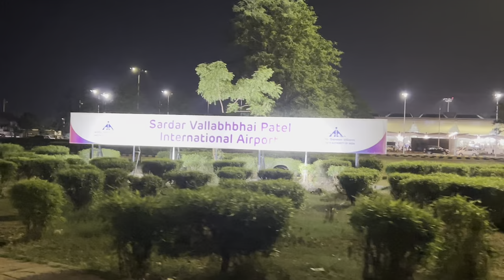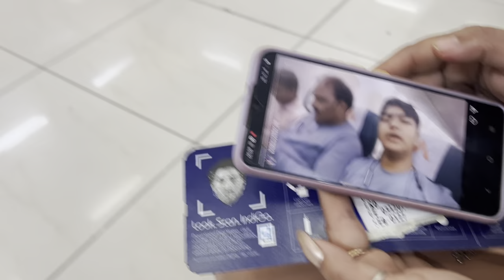Flight ✈️ vlog Ahmedabad se Lucknow 😂